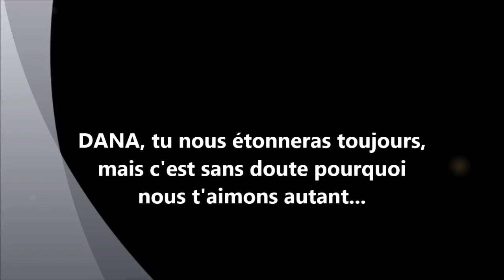DANA AU SPRINT 27 05 2018